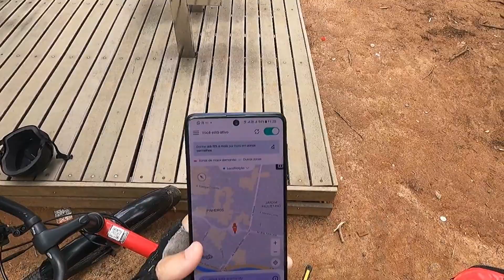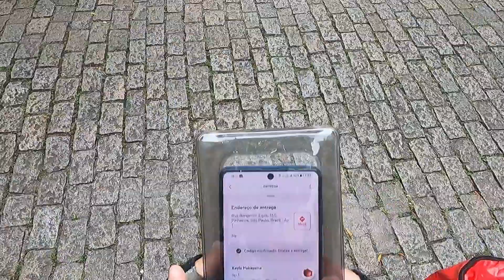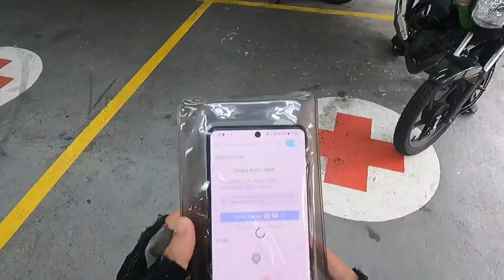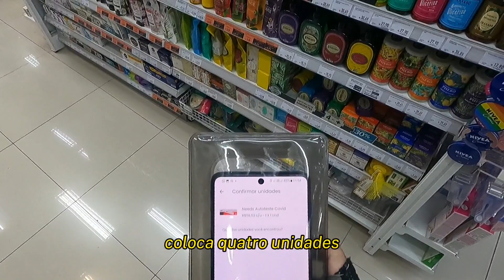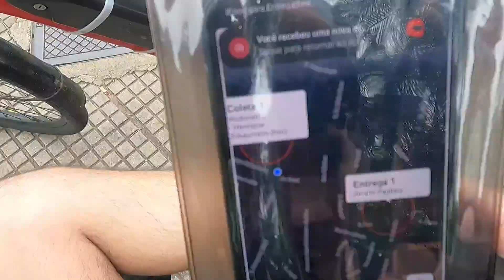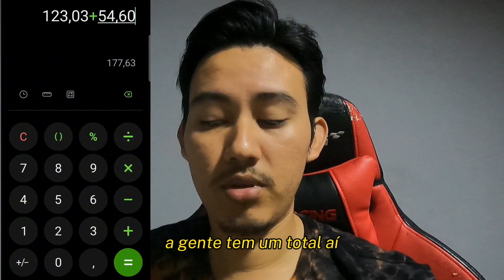ENTREGAS NA RAPPI E IFOOD SIMULTANEAMENTE DE BIKE | Deu bom?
Olá, a Uber está buscando novos motoristas parceiros.

Você recebeu um convite para ser um entregador com o iFood! ❤
Meu Código: BR-QJS-T7S

Link do grupo mete marcha no Delivery no TELEGRAM

Alguns produtos que super indico ter:

(Bag Mochila Motoboy Entregas Ifood Delivery Com Isopor 45 litros)

(KIT com 3 Extensores Elásticos Bagageiro Super Reforçado de 1,5 mm)

(Kit 2 Unid Capa A Prova D água Para Celular Universal Até 6.5 Polegadas)

(Kit 2 Bomba de Ar Portátil para Encher Pneu Moto e Bicicleta - Alta Pressão,Adaptadores Inclusos Bico Facil Manejamento Cores Sortidas)

(CADEADO COM CHAVE ÁTRIO U-LOCK 240MM BI083)